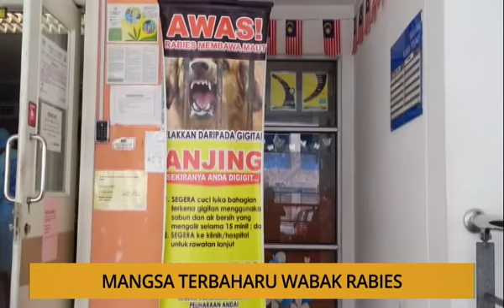Kalendar Sarawak: Jangan sebar khabar angin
Berita pilihan Astro AWANI Sarawak hari ini bersama Assim  Hassan & Shafik Ahmad. Bersiaran setiap hari pada jam 6.25 pagi dah siaran ulangan 9.10 pagi.